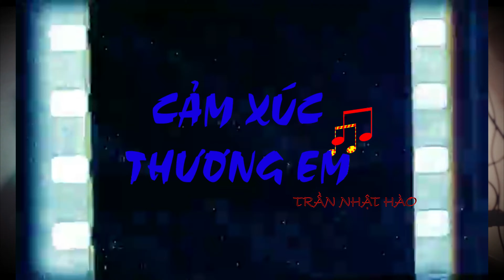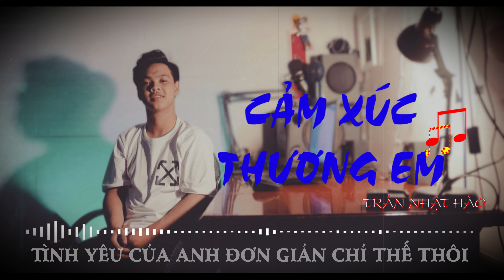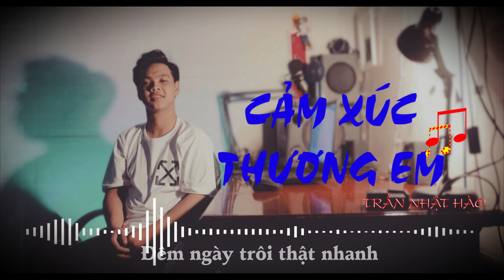CẢM XÚC THƯƠNG EM -TRẦN NHẬT HÀO| MV Lyrics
MONG MỌI NGƯỜI ỦNG HỘ SẢN PHẨM ÂM NHẠC LẦN NÀY!
Sâu trong nổi buồn này
Anh đã tìm thấy em đến bên anh vỗ về
Đã xoá hết những ngày mệt nhoài vay quanh anh
Và đã cho anh cảm giác tình  yêu

Từ đó anh yêu em thật rồi
Lại sợ mất em dẫu cho đôi ta chẳng là gì
Đành phải nói ra câu tôi yêu em từ đây
Và tôi đã...

Đk:
Tuy mối quan hệ chẳng rỏ ràng
Nhưng em cũng thôi cho tôi cứ mong đợi chờ
Chẳng còn những đêm cô đơn bơ vơ bàng hoàng
Chẳng còn những khi đôi ta gặp nhau chỉ làm ngơ

Nhắm mắt là nhớ em mỗi ngày
Chỉ mong chở che em khi gió đông gần kề
Chỉ mong đón đưa em dẫu đêm hay là ngày
Tình yêu của anh cũng chỉ đơn giản thế thôi

Rap:
Vì sợ không có em
Nên những gì về em anh trân trọng
Vì sợ lạc mất em
Khiến trái tim của anh thêm trống rỗng

Tuy giờ ta chưa là gì của nhau
Nhưng em ơi sự dã dối rất nhiều
Ta không biết nó xuất hiện ở đâu
Nhưng chân thành thì chổ anh có nhiều

Ở ngoài kia nhiều người thích em
Còn riêng anh thì anh lại sợ
Sợ một ngày có người cướp mất em
Anh lại ngồi ôm nổi bơ vơ

Nhưng em ơi đừng tin lời đường mật
Trong 10 người thì 9 người nói điêu
Còn lại là anh với những lời là thật
Vì anh yêu em luôn chứ thiếu điều

DÙ tháng năm kia có nhà trôi qua
Anh vẫn yêu em
Ngày ta bên nhau sẽ không xa
Chỉ có đôi ta

Trong nổi nhớ mình anh
Anh chỉ có mình em
Đêm ngày trôi thật nhanh
Anh chỉ nhớ mình em

So i miss you...vì anh nhớ em

© Bản quyền thuộc về TNH
© Copyright by vlogs TNH Channel ☞ Do not Reup